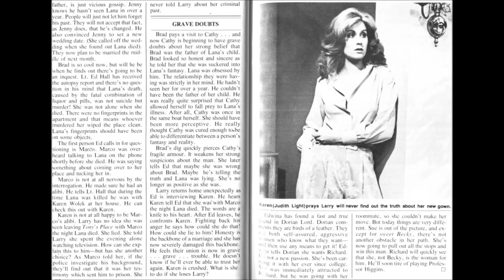One Life to Live November 1977 CD 30 Part 2 Audio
Timeline- UPDATED 00:00  - 5:20 Tuesday November 15 1977
5:20 - 6:14 Promo after the show
6:15-6:43 Promo During AMC of OLTL/GH
6:43 -36:40 Wednesday November 16 1977
36:41 - 60:51 Thursday November 17 1977

CAST:
Richard Abbott- David Reilly
Becky Lee Hunt- Jill Voight
Jim Craig- Nat Polen
Jenny Siegel- Katherine Glass
Cathy Craig- Jennifer Harmon
Lana McClain- Jackie Zeman
Tony Lord- Philip Machale
Brad Vernon- Jameson Parker
Charley Mckintyre- Peter Hock
Karen Wolek- Judith Light
Gerald Anthony- Marco Dane
Will Vernon- Anthony George
Robin Crosley- Linda Watkins
Talbot E Huddleston- Byron Sanders
Samantha Vernon- Julie Montgomery
Anna Craig- Katherine Maquire
The actress listed as Lind Watkins dies 1 year before this and was in her 80's , unknown if it is a different Linda watkins or not